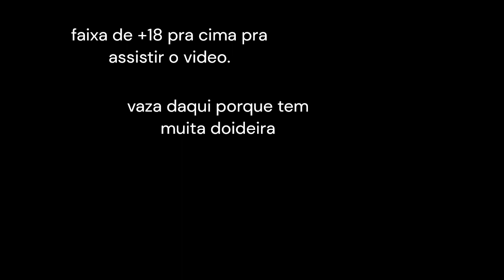DOIS IMBECIS E UM VR CHAT NA MÃO (TWO MORONS AND A VR CHAT IN HAND ) Read desc sorry for the bugs.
o video é um teste então pode ter ocorrido alguns bugs ok. peço perdão a todos.(the video is a test so there may have been some bugs ok. I apologize to everyone.) ┗|｀O′|┛›︿‹≡(▔﹏▔)≡